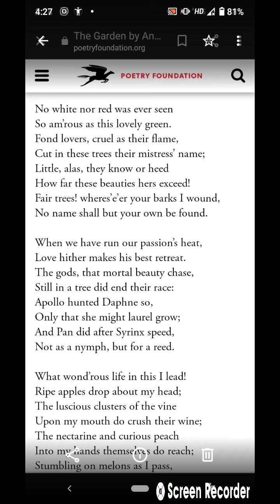The Garden , Marvell, analysis in Bengali,4th stanza